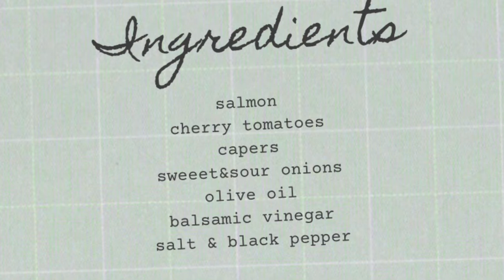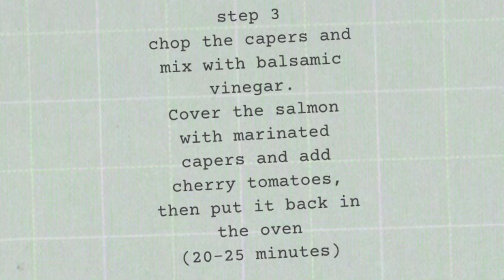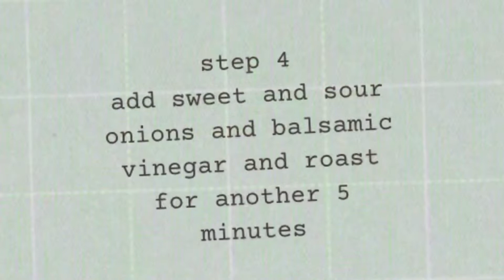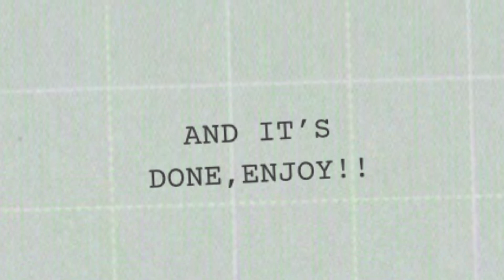How to cook Marinated Roasted Salmon | Tastebuds by Uly & Grace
Easy way of cooking Salmon
Ingredients:
Salmon
Capers
Cherry tomatoes
Sweet and sour onion
Balsamic vinegar
Olive oil
Garlic
Salt
Black pepper

Cooking time :
40/45 minutes

tastebuds by Uly & Grace